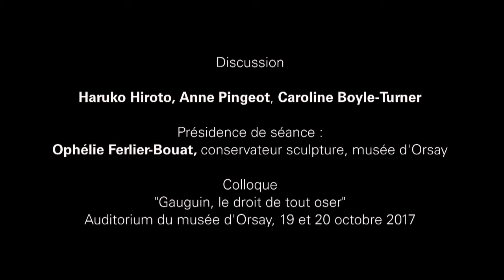Discussion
Haruko Hirota, Caroline Boyle-Turner, Anne Pingeot

Présidence de séance par Ophélie Ferlier-Bouat, conservateur sculpture, musée d'Orsay

Colloque
« Gauguin  le droit de tout oser »
Auditorium de musé d'Orsay, 19 et 20 octobre 2017